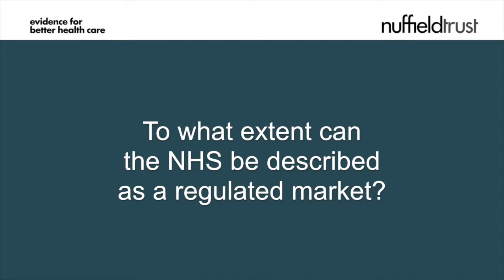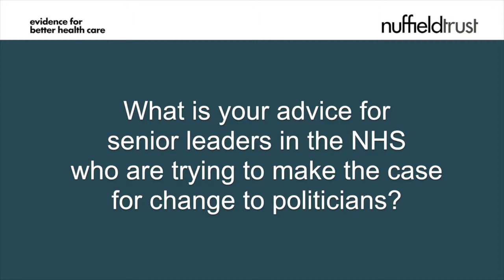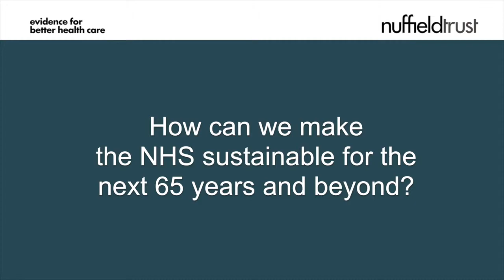Gus O'Donnell: transformational change is key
| In this video, Lord Gus O'Donnell, former Cabinet Secretary and Chair of Frontier Economics, argues that transformational change is the key to delivering better services with fewer resources. This means a new focus on prevention of ill-health through behavioural change and treatment that improves wellbeing so that patients are "sustainably cured".

Lord O'Donnell also talks about internal markets, the politicised nature of the health care field and convincing politicians of the case for change.